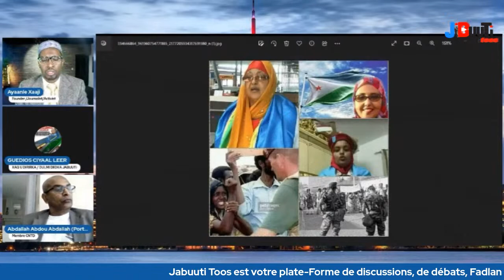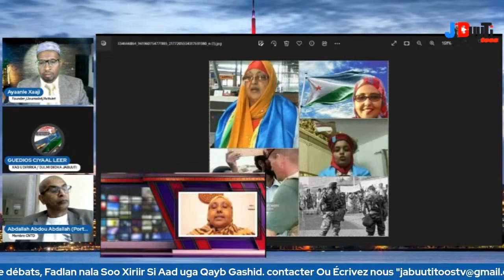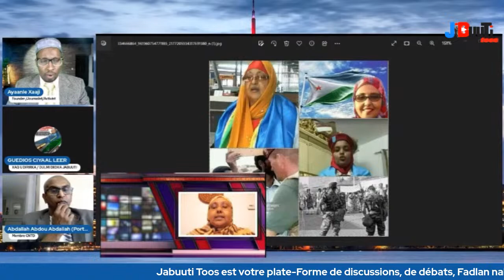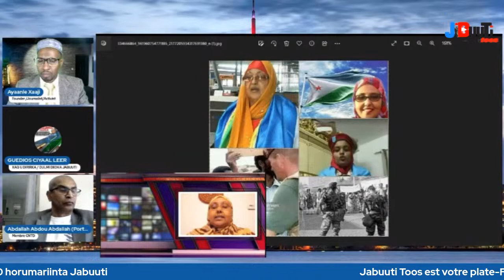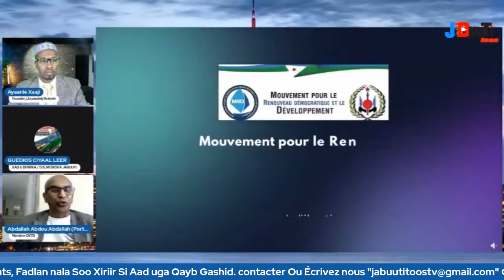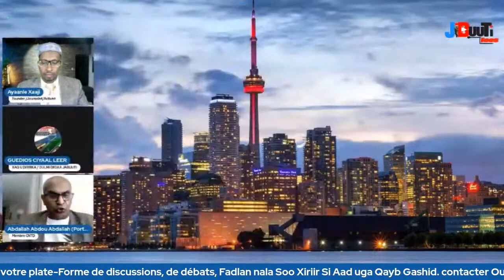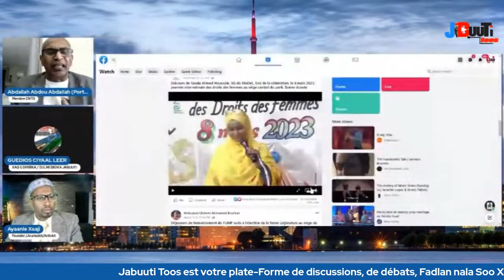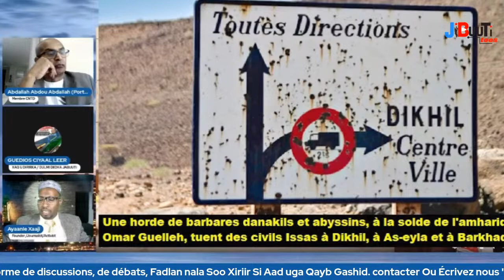Shirqoolka iyo Fasaadka Ka Socda Dikhil iyo Dhibaatooyinka Khilaafka Maliinta Doorashooyinka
Barnaamijka  Falanqaynta Todobaadka iyo Ayanleh Hadj Ismael